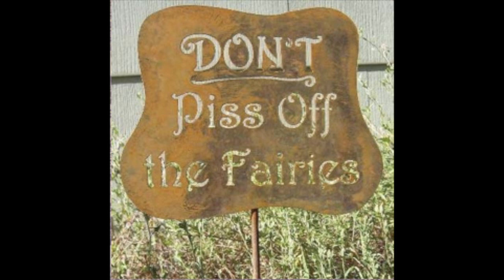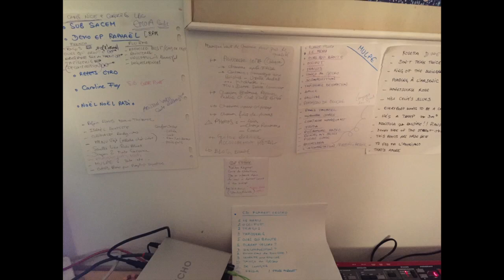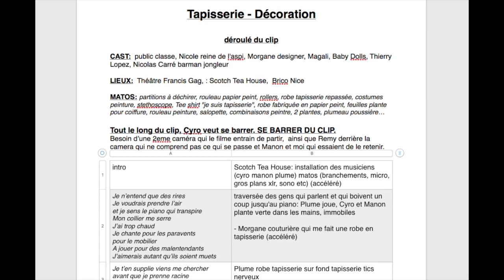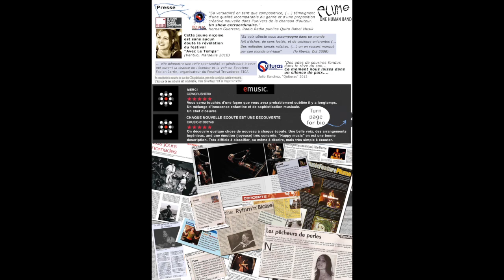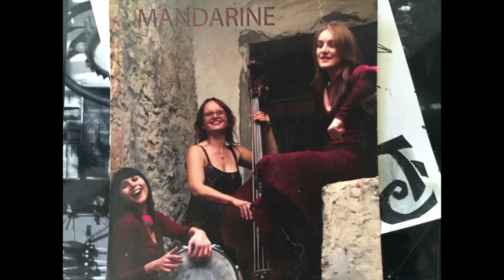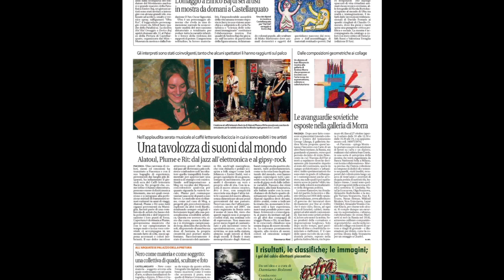Rencontre avec Plume ...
j'ai eu droit à mon petit Noel à moi en recevant le long témoignage de Linda Ruiz ( religieuse au chocolat ) qui a été obligé de rebaptiser son chat Noel pour mieux s'adresser à moi ( qui n'était finalement que deux grands yeux dans un tram ^^ ) , pour mieux tout lui raconter , notamment ses impostures ,parait -il, avec des paroles si vraies qu'il faudrait qu'on lui dise , lui chante :
" Que serions nous sans les personnes sans ailes , sans Plume " ?